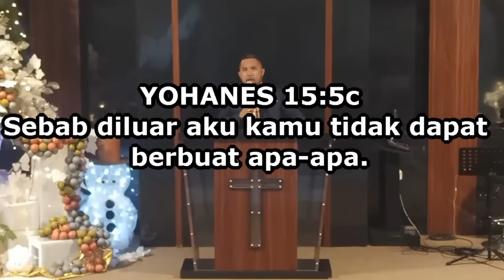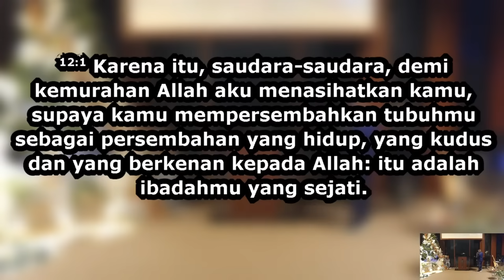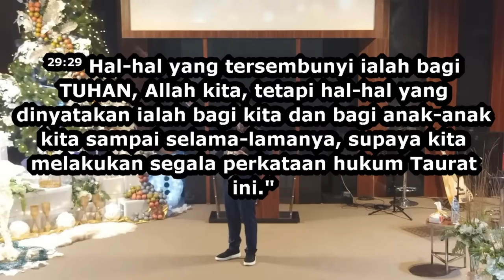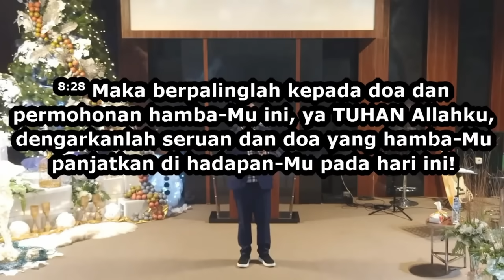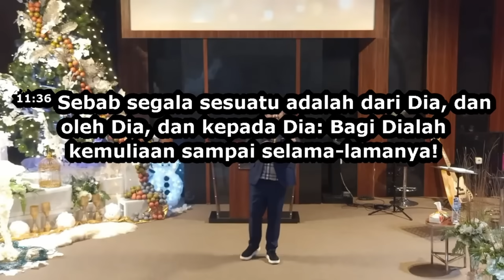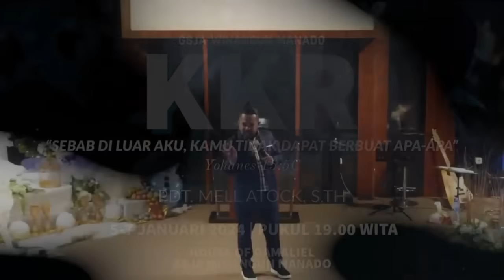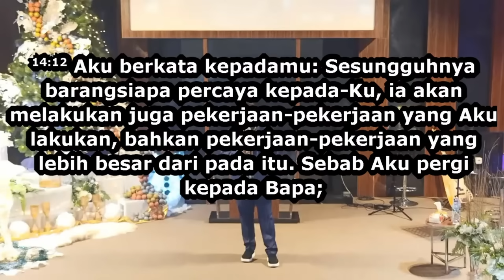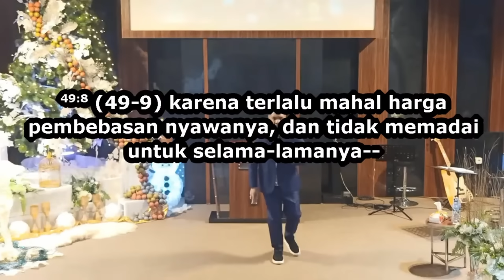Syahrini bisa KET4KUT4N & Langsung INS4F saat mengetahui siapa TUHAN YESUS sesungguhnya!!